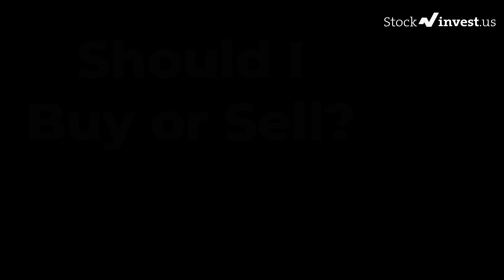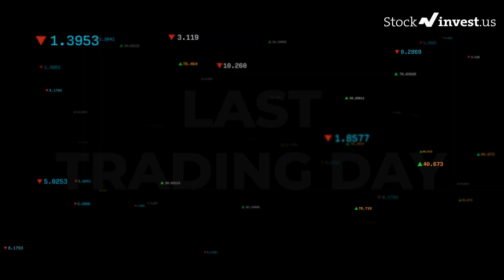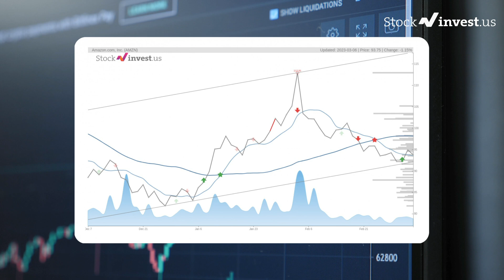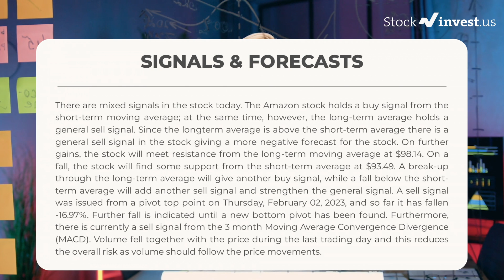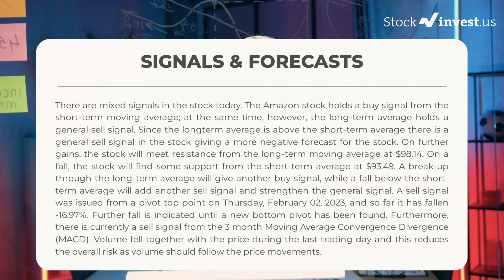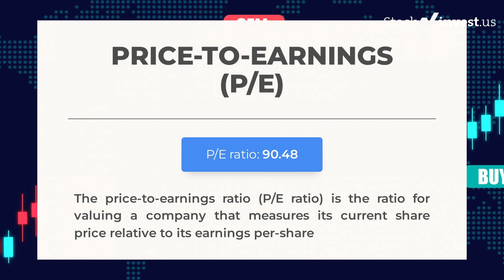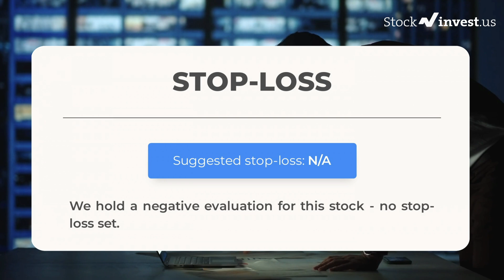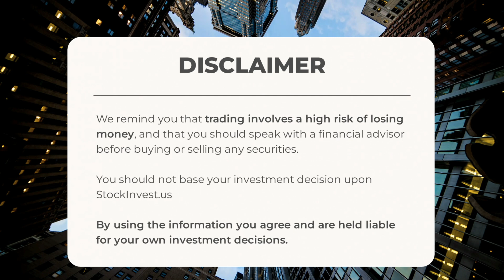AMZN Price Predictions - Amazon Stock Analysis for Tuesday, March 7th 2023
AMZN price prediction was made on 7th of March, 2023.

We go over the AMZN stock - Amazon stock and give our stock price prediction on the AMZN stock, our AMZN stock price analysis, and stock price forecast on AMZN for Tuesday, March 7th 2023

AMZN Stock Analysis - Amazon Stock Price Prediction for Tuesday, March 7th 2023